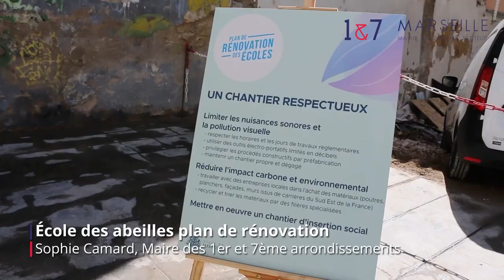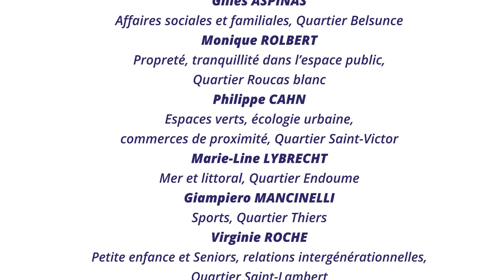//Vidéo rétrospective des temps forts de l'année 2022//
Sophie Camard et l'équipe municipale de la Mairie 1-7 ont accueilli plus de 700 habitants du secteur à l'occasion de la cérémonie des voeux qui s'est tenue au Palais du Pharo, le jeudi 5 janvier 2023.
Le discours de Madame la Maire a été précédé d'une vidéo rétrospective des temps forts de l'année 2022, en termes  d'aménagements, d'événements culturels, festifs et sportifs et de démocratie participative.